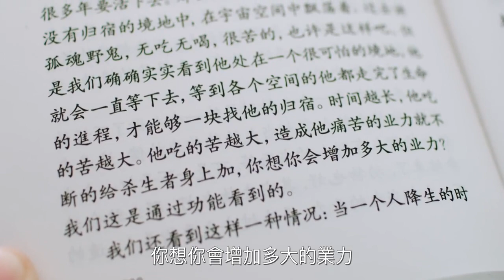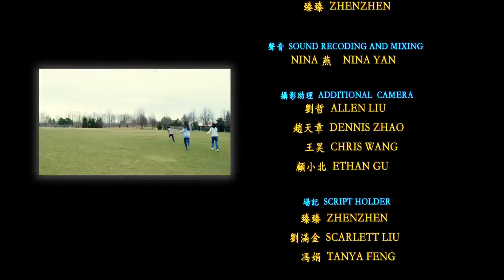正見網 新世紀影視基地 短片:《意外》 回家路上突发意外，万万没想到……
新世纪影视2021年全新作品，重磅来袭！
●劇情簡介：
淑颖和淑琪是一对姐妹，姐姐顾家妹妹上班，她们的生活平凡而忙碌。
但有一天，一場突如其来的意外卻彻底的改變了妹妹淑颖的命運……
面對選擇，無路可退，淑颖该何去何從？而淑穎的摯友李伊涵又将怎樣參與淑穎的這場人生意外呢？
●主要演員：
鄭雪菲、馮娟、婉凝

更多與"法輪大法"和"九字真言"相關的奇蹟案例